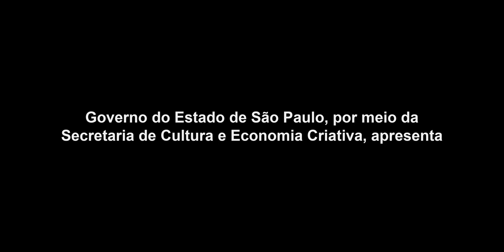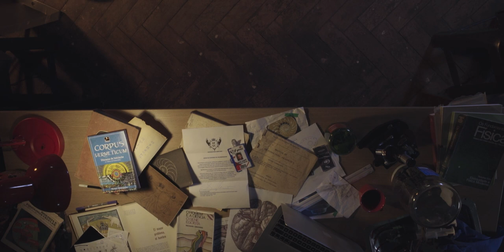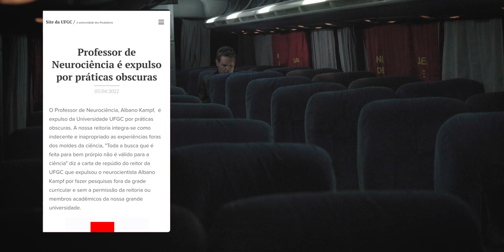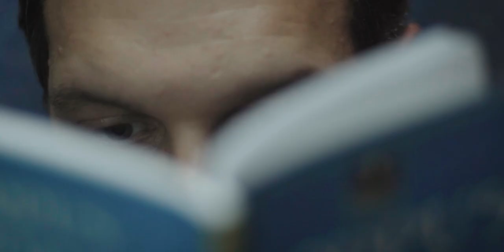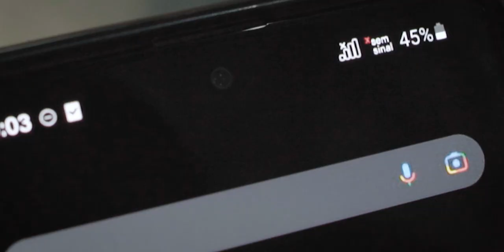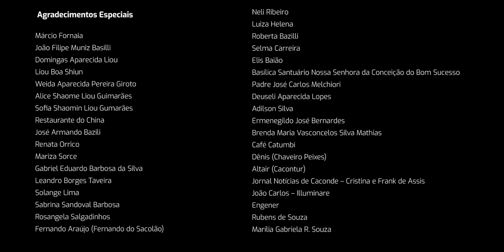DARZ - EP01 Bem-vindo - websérie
SINOPSE DA SÉRIE DARZ

Um neurocientista é expulso da universidade por pesquisas nada convencionais envolvendo ufologia e agora precisa provar a comunidade científica que seus estudos estavam corretos e para isso acontecer ele precisa estar na estranha cidade de violeta, onde acontecimentos ufológicos estão ficando mais recorrentes.

A primeira temporada tem 06 episódios com cerca de 14 min cada e foi realizado com apoio da Secretária de Cultura e economia criativa do estado de São Paulo pelo PROAC direto e produção da Parte 2 Filmes, sediada no interior paulista.

ELENCO

Albano      Euler Santi
Elenir Ventura   Juliane Silva
Zé      Eduardo Viana
Horácio     Tiê Figueiroa
Prefeito Cândido   Gildo Bernardes
Vitor Ventura   Victor Shaohu Liou
Agnes     Sam Valle
Miriam     Lais Silva
Bruce     Gabriel Modesto
Orton     Fabrízio Casanova
Rildo     Fernando Dias
Alan Crivelli    Nothuria
Criança     Théo Bazilli
Jão     Walter Araújo
Casting     NUPEAC
Apoio 1     Roberto Paulo Ferreira
Apoio 2     Roberta da Silva Bazilli
Hélio  (voz)  Alessandro Guimarães
Guarda Parque   Marcio Eduardo
Policial 1    Alessandro Guimarães
Policial 2    Rodrigo Garcia
Figurante 1    Maria Luísa de Souza Melo Tobias
Figurante 2    Ana Luisa de Souza Melo
Figurante 3    Aline Emanuelita Ferreira
Figurante 4    Bruna Fernanda Costa
Figurante 5    Luana Aparecida Nogueira Ferfoglia
Figurante 6    Tatiana Matthes Rossi
Figurante 7    Enzo Matthes Rossi da Silva
Figurante 8    Márcio Cristiano da Silva

EQUIPE

Roteiro Direção Edição Alessandro Guimarães
Assistente de Direção  Márcio Costa
Produção Direça de arte Noraly Guimarães
Assistente de Produção  Rodrigo Ribeiro
             Domingas Aparecida Liou
Direção de Fotografia          Bruno Benetti
Assistente de Fotografia  Gabriel Mantovani
Direção de Arte           Noraly Guimarães
             Alessandro Guimarães
Assistente de Arte   Rodrigo Ribeiro
Som Direto            Pedro Leal
             Bruno Benetti
Making of     Rodrigo Garcia
             NUPEAC
Controller     Grupo Via Arte
Edição Montagem Finalização  Alessandro Guimarães
Assessoria Jurídica e Contábil   Grupo Via Arte
Color Grading     Alessandro Guimarães
Trilha Sonora     Augusto Guimarães
               Lucas Amadeu
Drone              Bruno Benetti
               Ligia Maria
VFX               Golden Land Films
               Daniel Silva
Logo e Poster     Pedro Maia